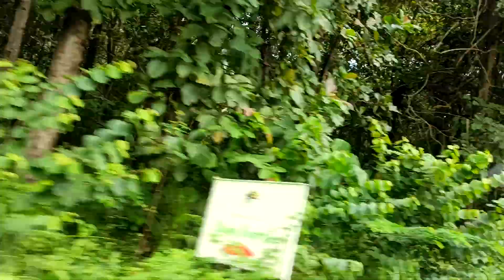Athirapalli waterfall way